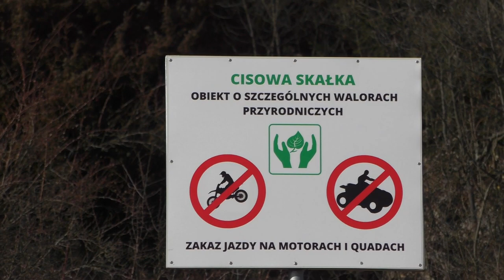BESKIDY - NAJPIĘKNIEJSZE MIEJSCE WIDOKOWE W BESKIDACH, SZTOS !!!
Reportaż o najpiękniejszym miejscu widokowym w Beskidach. Widoki z tego miejsca to sztos. Punkt znajduje się w Beskidach. Dokładny region to Podhale. Opowiadam o najpiękniejszym miejscu widokowym w całych Beskidach.
Film pochodzi z cyklu 1000 MIEJSC POLSKI.
Zobacz gdzie w Beskidach znajduje się widok sztos.

WYKAZ ZALICZONYCH MIEJSC:
18/1000 - Przełom Tarnawki
17/1000 - Kamień Żółw
16/1000 - Banior na Kamionce
15/1000 - Osuwisko na Pogórzu Wiśnickim
14/1000 - Diabli Kamień na Krzywickiej Górze
13/1000 - Krzywicka Góra
12/1000 - Pulpit z Windowsa
11/1000 - Parafia w Koniuszy
10/1000 - Mogiła w Łyszkowicach
9/1000 - Dwór Rodu Woźniakowskich
8/1000 - Kościół w Biórkowie Wielkim
7/1000 - Marmurowa Skała (utracony materiał filmowy :/ )
6/1000 - Skała Racuch
5/1000 - Rezerwat Skołczanka
4/1000 - Zbiorowa mogiła w lesie Skołczanka
3/1000 - Przełom Raby "Luteranka"
2/1000 - Przełęcz Knurowska
1/1000 - Lepiężnik w Dolinie Raby

🍀KLIKNIJ W LINK i obejrzyj FILMY z 1000 miejsc oznaczonych przez nas na MAPIE GOOGLE, które odwiedziliśmy:

00:00 początek
01:20 główny film
06:05 perypetie
10:00 zakończenie odcinka

W okolicy znajdziesz: Podhale Beskidy Gorce Tatry Przełom Białki Cisowa Góra albo Cisowa Skałka Białka najpiękniejszy punkt widokowy w Beskidach Nowy Targ Pieniny Babia Góra Pilsko Zakopane Rabka Zdrój

Poznaj Kraj TV
PoznajKrajTV